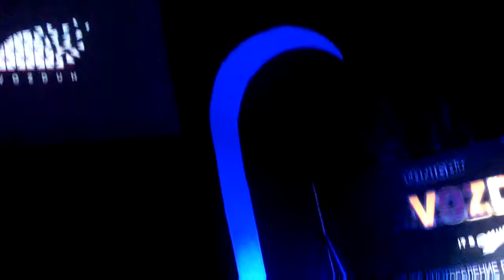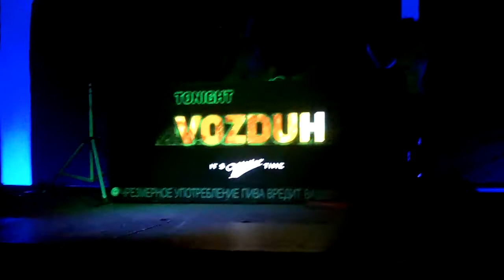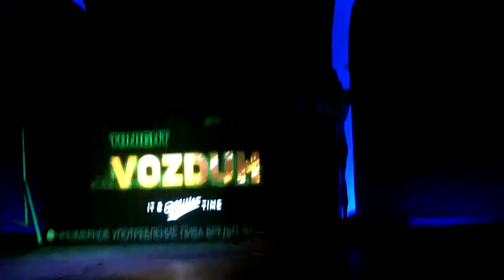Ripperton@Vo3duh 15.10.11 part 6